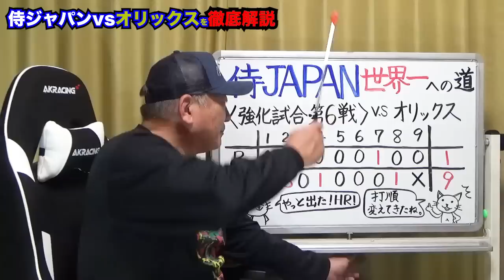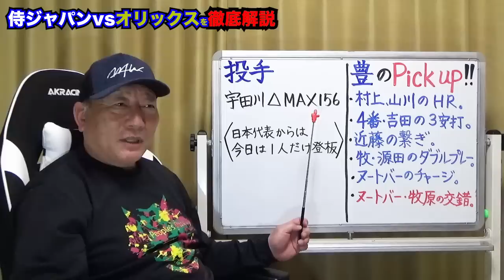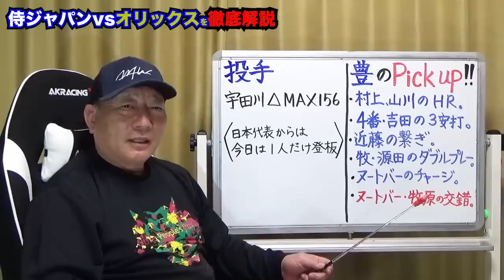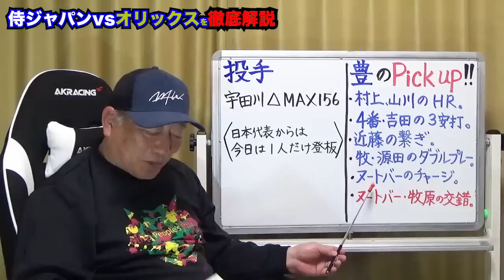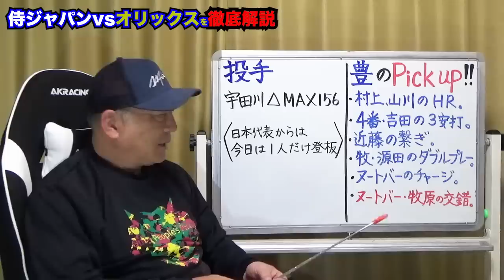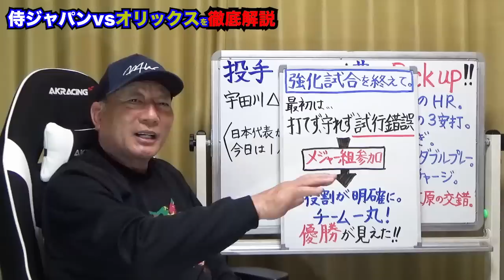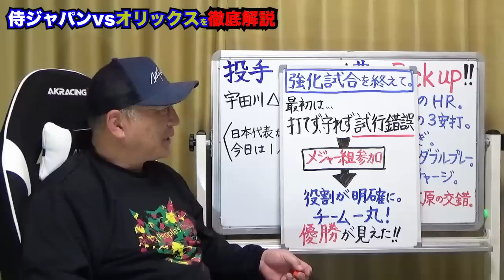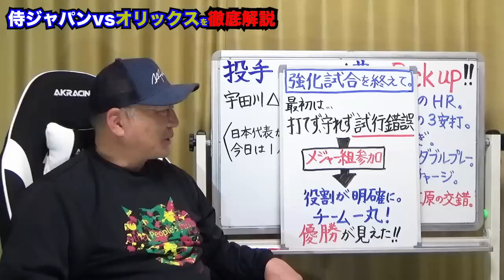【侍ジャパン強化試合】オリックス相手に9対1で勝利！村上・山川の復活には「大谷翔平が鍵？」ヌートバーの守備が凄い…６試合の強化試合を終えてGOODとBADを高木豊が詳しく解説します！【WBC】